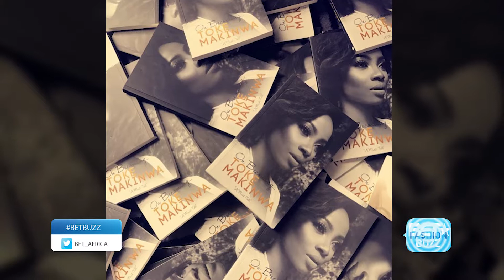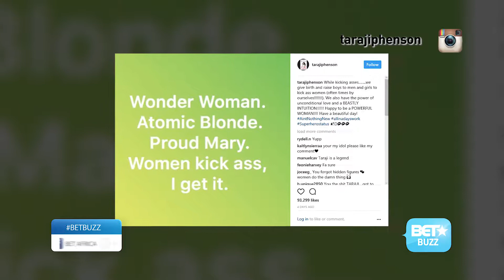BET Buzz l 26 July